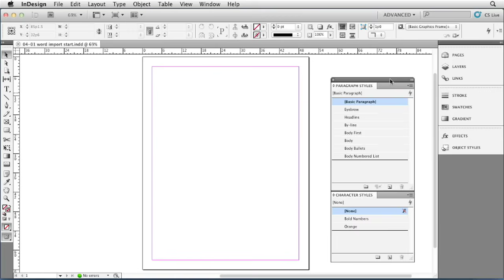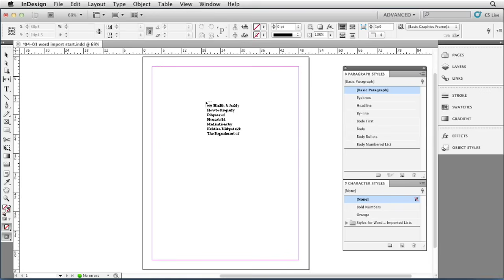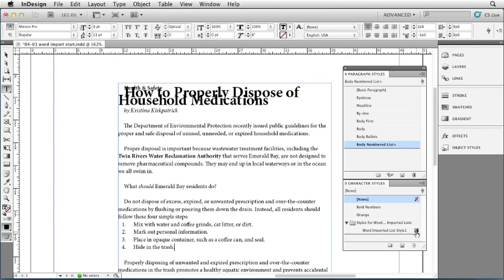InDesign Tutorial - Importing Microsoft Word files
LinkedIn Learning is the next generation of Lynda.com. Grow your skills by exploring more InDesign courses today